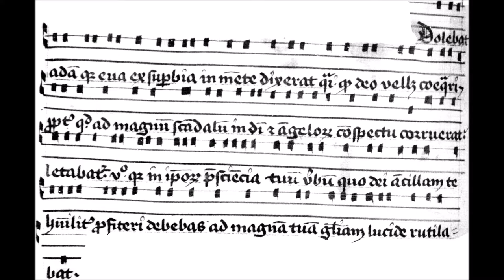13 - Dolebat Adam (Sermo angelicus)